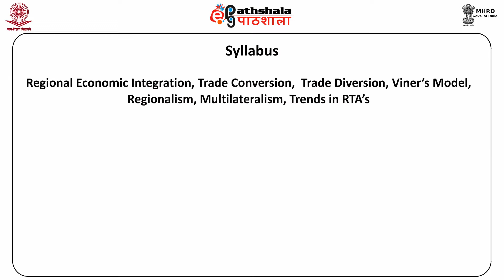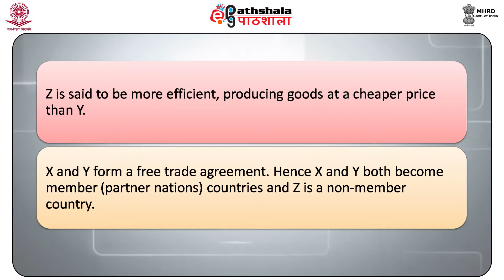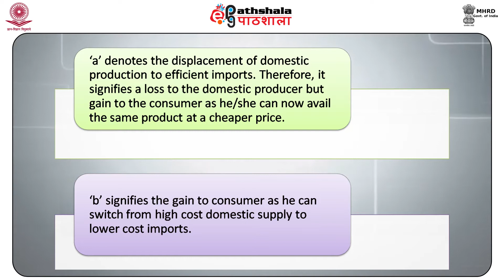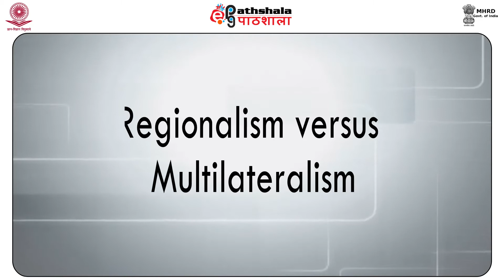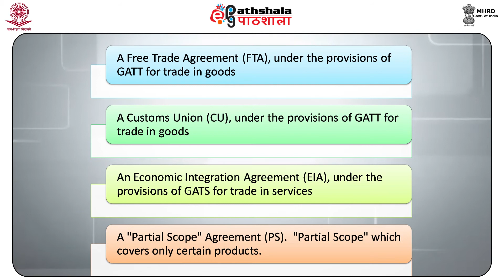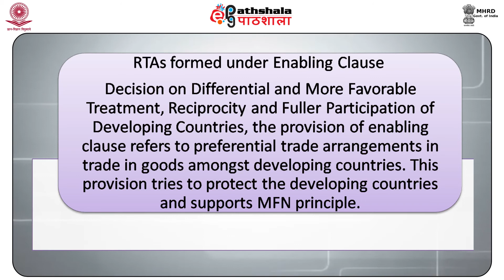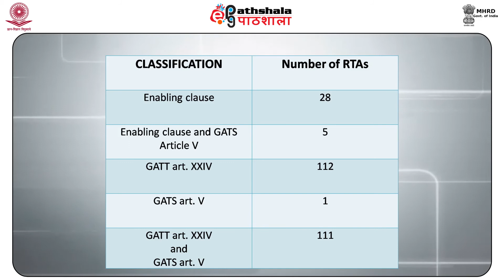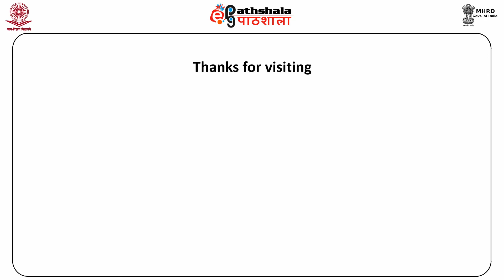M-32. Regional economic integration: functioning and structure-II